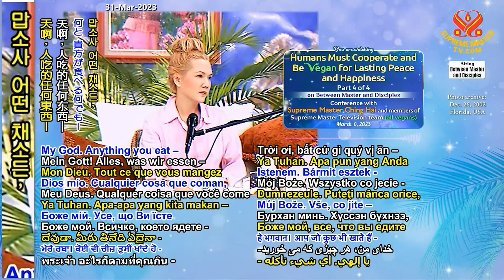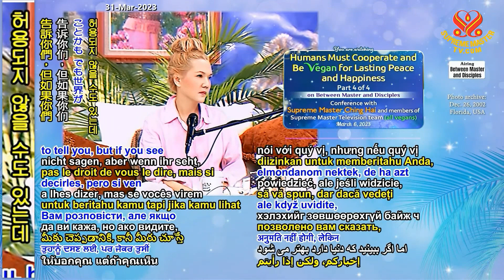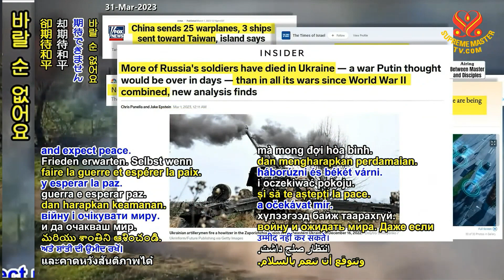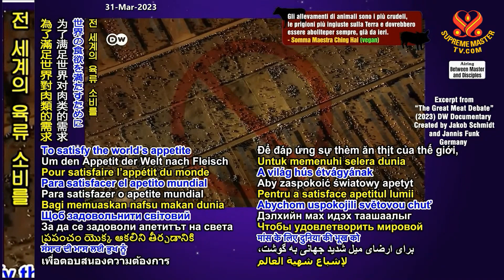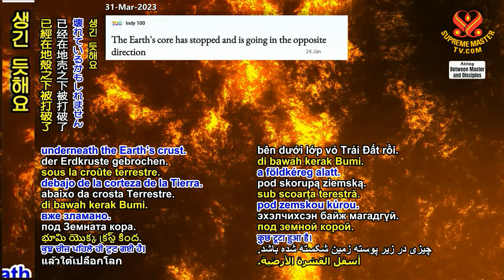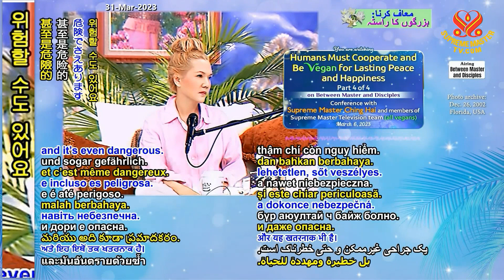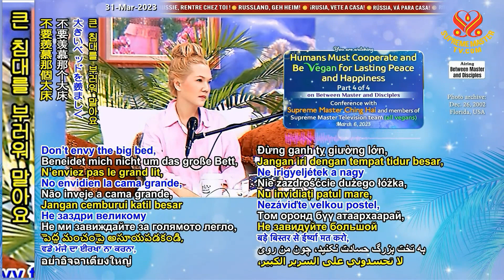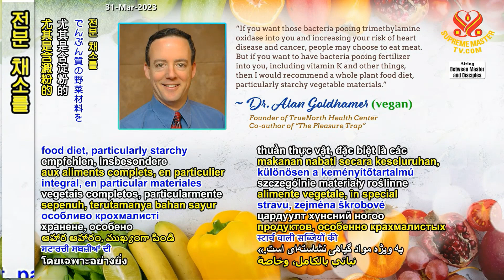4/4부-영속적인 평화와 행복을 위해 인류는 협력하고 비건이 되어야 한다 [P4] Humans Must Cooperate and Be Vegan for Lasting Peace..